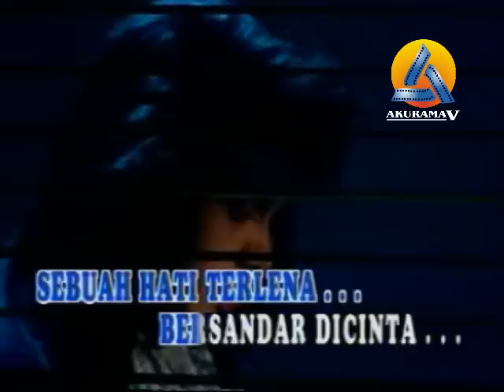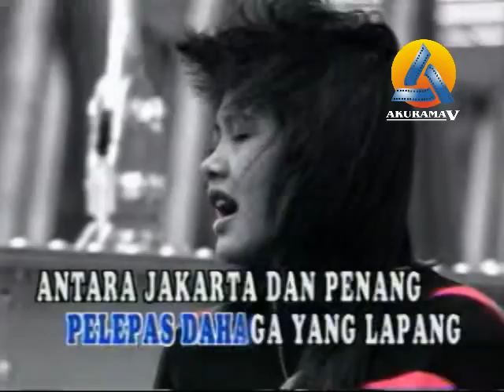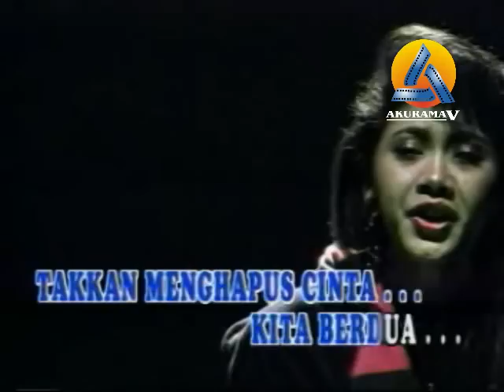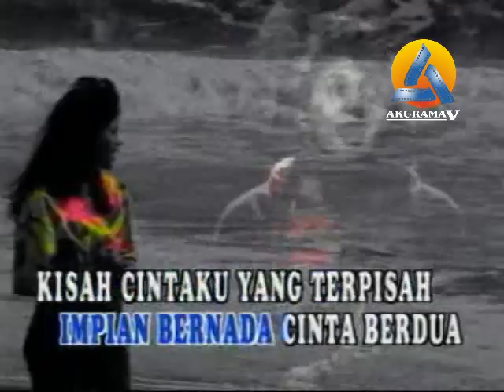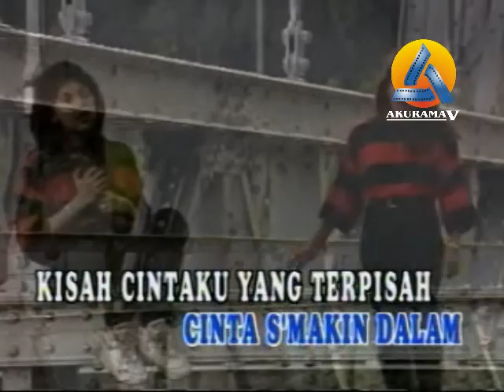Poppy Mercury - Antara Jakarta Penang (Karaoke) HD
LEGENDARIS POPPY MERCURY -ANTARA JAKARTA PENANG PROD. AKURAMA RECORDS
all rights Akurama Records / PT. Akurama V
BUY ONLY OUR ORIGINAL VCD